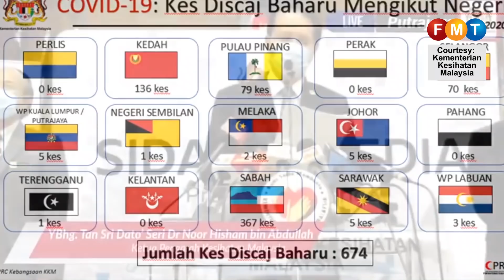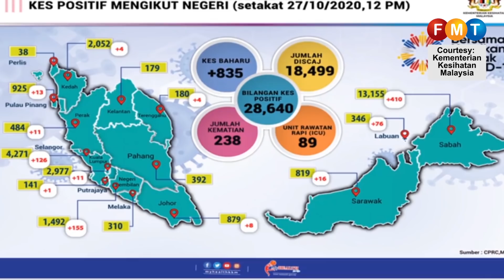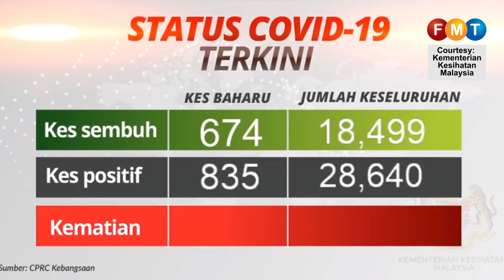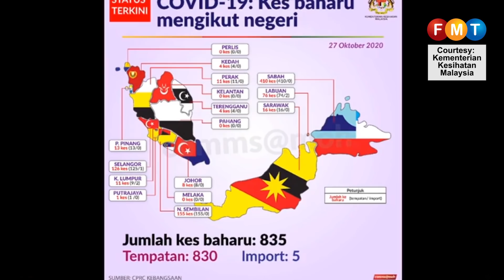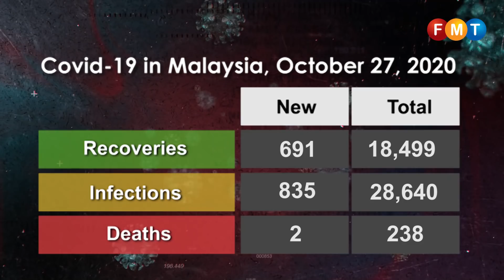Covid-19 numbers as at October 27, 2020